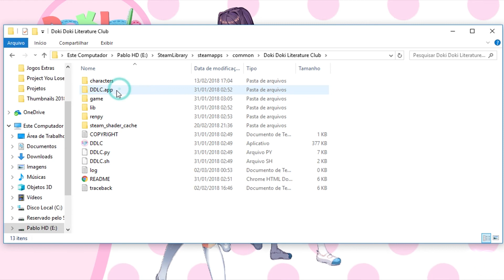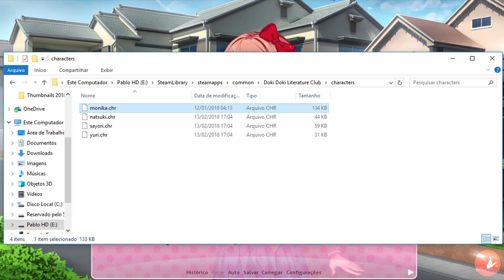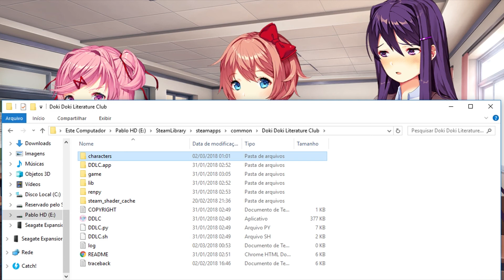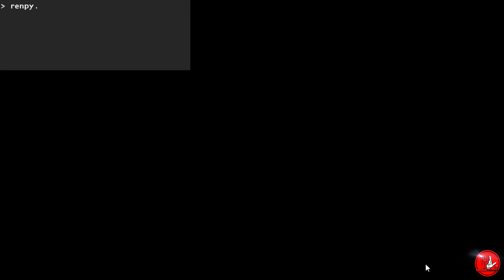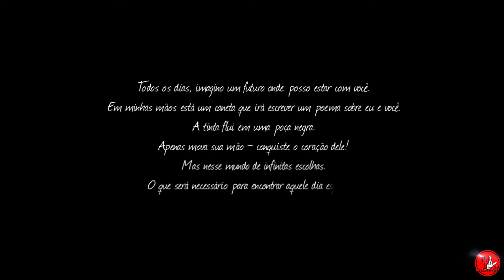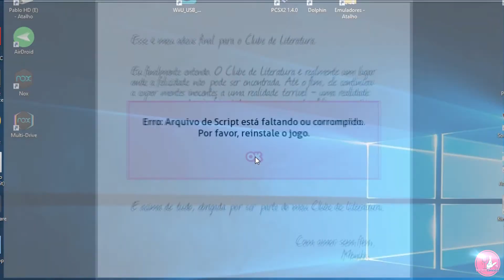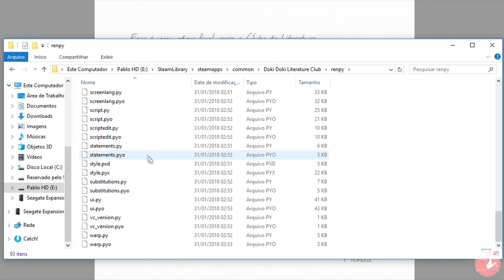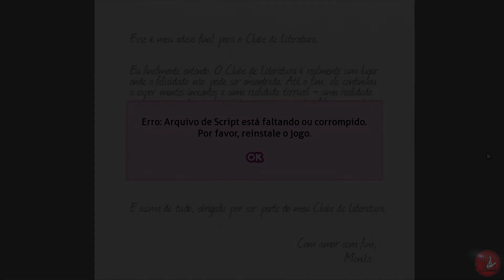O FINAL DO CLUBE DE LITERATURA - Doki Doki Literature Club #12 (STEAM - PT-BR)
E então chegamos ao sonhado final de Doki Doki Literature Club. Mas pera... algo ruim está para acontecer até mesmo em um simples clube de literatura?
MasterPA enfrenta todos os bugs, e os medos, para chegar ao final deste game incrível!